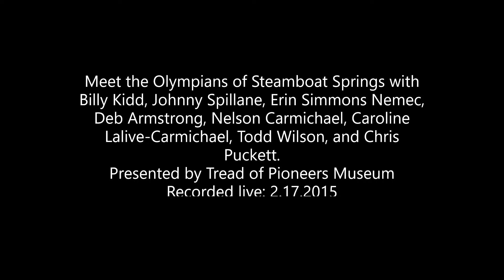Meet the Olympians of Steamboat Springs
Meet the Olympians of Steamboat Springs presented by the Tread of Pioneers Museum. Recorded live 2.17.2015.
Local Olympians share their experiences as athletes in various Winter Olympic Games. Athletes include: Billy Kidd, Johnny Spillane, Erin Simmons Nemec, Deb Armstrong, Nelson Carmichael, Caroline Lalive-Carmichael, Todd Wilson, Chris Puckett.